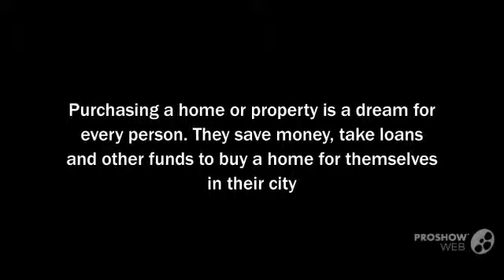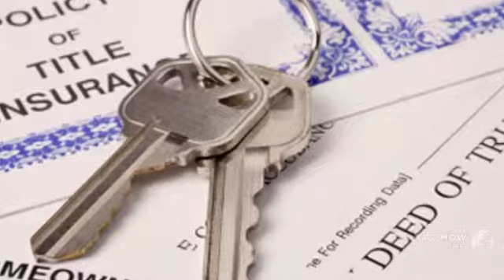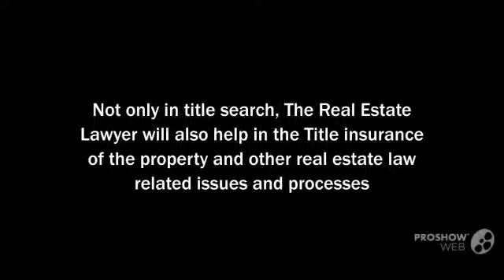Consult with a Best Real Estate Attorney in Syracuse for Title Search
While buying or selling the property, it is also advisable to hire a Real Estate Lawyer in the property location. So, hire the Best Real Estate Attorney in Syracuse for best investment returns. Title Search is necessary part of real business to keep a check on property genuine and its seller. The prior consultation with a Real Estate Lawyer will help you avoid various kinds of disputes and legal problems in the future in terms title of the property.